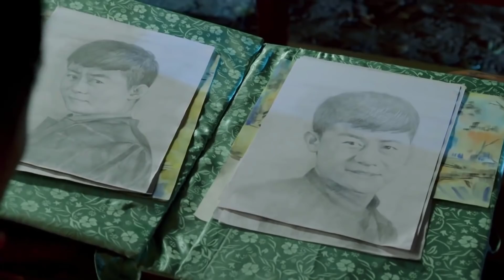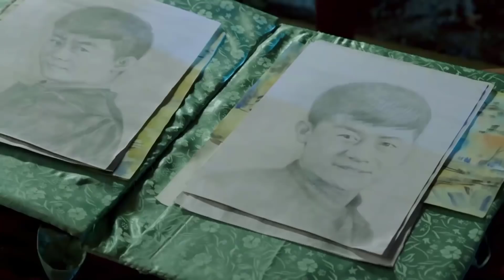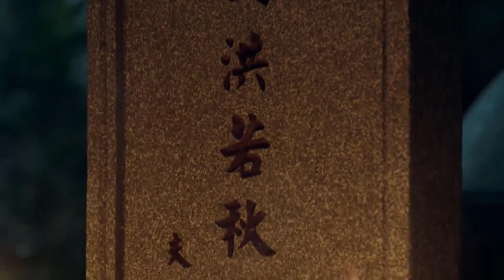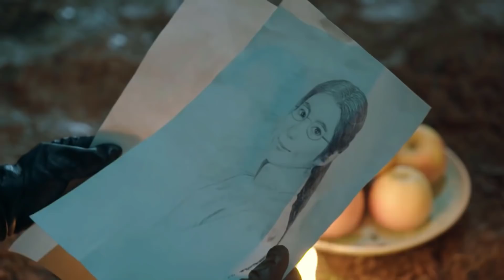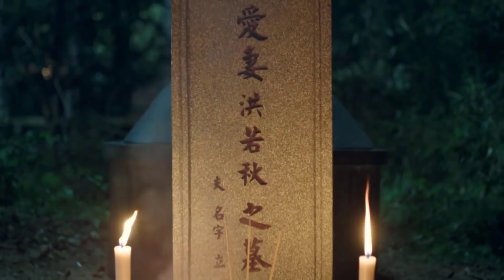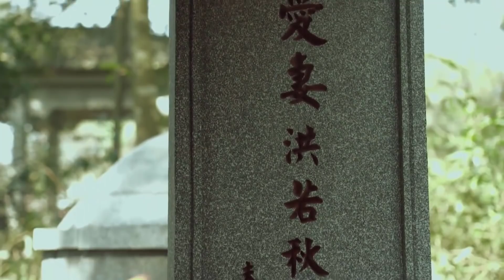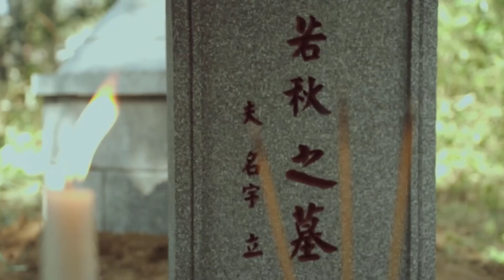Phim Kháng Nhật Mới Cực Đỉnh| KỀ VAI TÁC CHIẾN - Tập 40 [Thuyết Minh]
✤ Đạo diễn: Chúc Đông Ninh
 ✤ Diễn viên: Lý Kiện , Lam Giang Quốc, Hàn Vũ Thần
✤ Nội dung: KỀ VAI TÁC CHIẾN kể về những năm 20 của thế kỷ 20 khi chiến tranh quân phiệt, chiến tranh khói lửa, thời thế biến động. Cảnh Thụy Lân đại diện cho quân đội và Cố Lăng Sâm đại diện cho thế lực hắc ám, hai thế lực khống chế sáu tỉnh phía đông Giang Đông. Hậu nhân của hai gia tộc Cảnh Thế Thâm và Cố Triều Lệ từ nhỏ đã cùng chí hướng. Trong một lần bị bọn buôn ma túy bắt cóc, 3 người quen nhau, sau đó vượt ngục kết nghĩa huynh đệ. Nhiều năm sau, lão đại Cố Triều Lệ trở thành người đứng đầu thế lực hắc ám, lão nhân Cảnh Thế Thần cũng kế thừa binh nghiệp của cha, lão Tam Danh Tử dựa vào bán tình báo kiếm sống, ba người hỗ trợ lẫn nhau. Lão Nhị vô tình đẩy ba người vào tình thế nguy hiểm, Cơ Triệu Lệ trong tình thế cấp bách bỏ Danh Từ để cứu Cảnh Thủy, lão đại trong một vụ tai nạn khiến mối quan hệ của Cổ Chiêu Lệ và Trấn Thâm như nước với lửa. Tam đại bộ tộc không chết, cảm thấy tình nghĩa huynh đệ phai nhạt, lòng hận thù càng nhen nhóm, kiên quyết đổi tên xuất hiện trước mặt mọi người, khơi dậy hàng loạt tranh đấu ác liệt giữa ba người. anh em. Đúng vào lúc sự kiện ngày 7/7 quân Nhật xâm lược toàn bộ lãnh thổ Trung Quốc, ba anh em đối mặt với nguy cơ quốc gia, cuối cùng hợp lực chống lại kẻ thù. Trong kháng chiến chống Nhật, ba anh em đã lập nên ba đội tiên phong rất anh dũng.